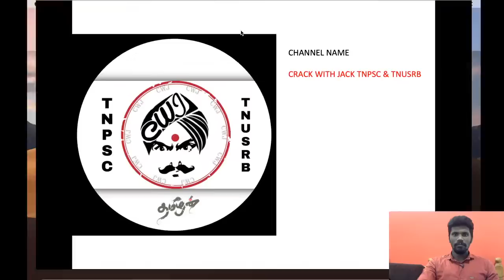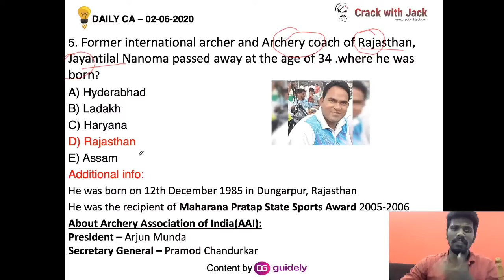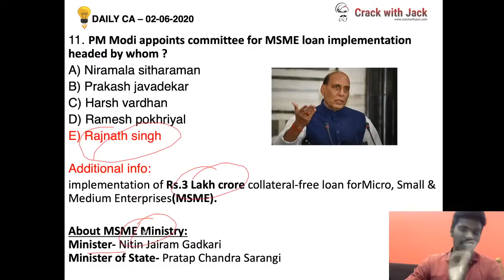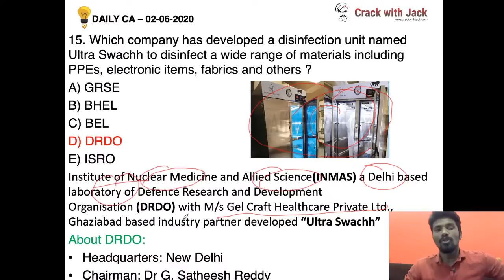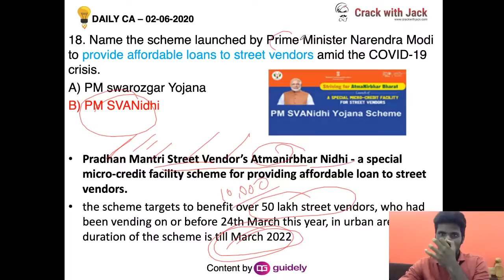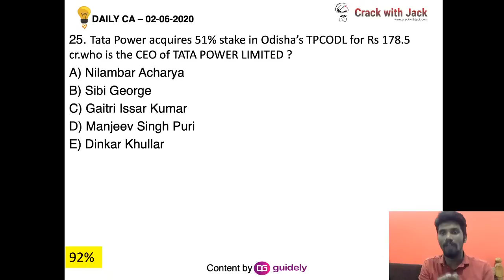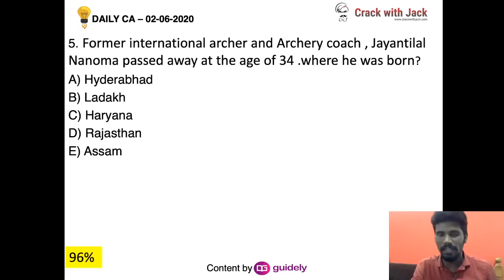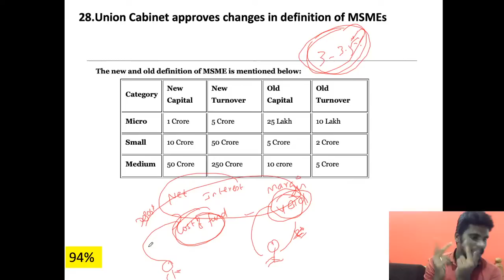CURRENT AFFAIRS SESSION - JUNE ( 2 ) | 28+ NEWS | (BANK / SSC / RAILWAY ) | Mr .JACKSON